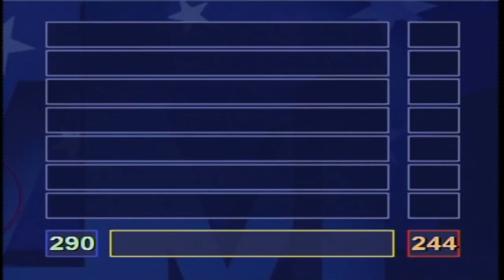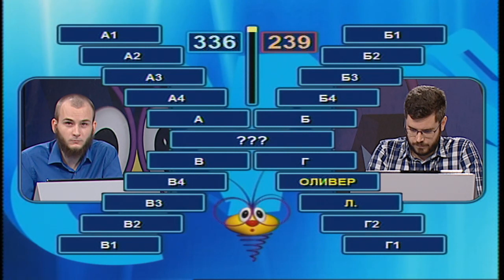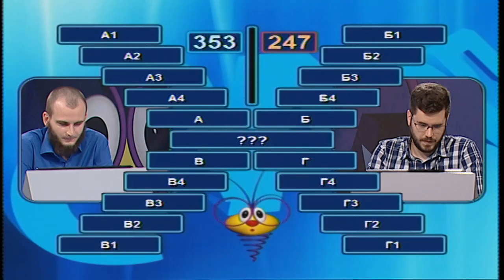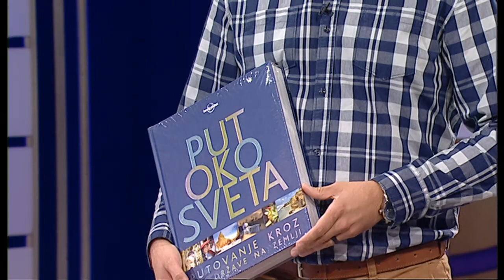Slagalica 03.11.2018. / FINALE